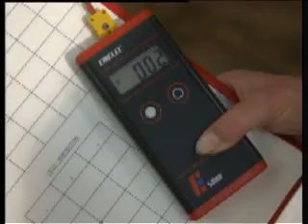Pig Farming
The background to pig farming in the UK a module from a complete programme about agriculture in the UK.